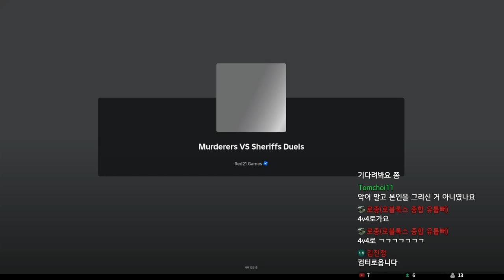[로블록스] 에임하면 또 나지!!!ㅋㅋ 에임에선 나도 밀리지 않는다구!!!